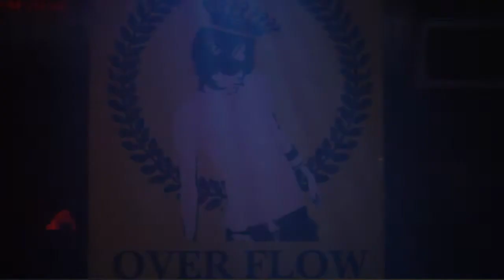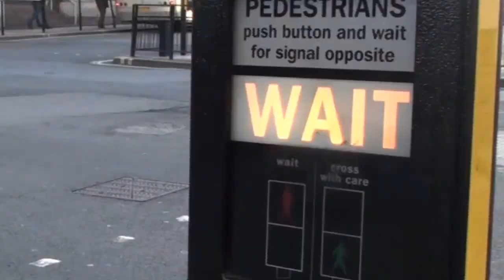OVERFLOW LAUNCH PARTY - London, Crucifix Lane 17/05/13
Overflow invade London with its fresh and avant-garde party concept, one that challenges the stripped-back-2-basics ethos of the warehouse revival that has taken over the past few years. Combining a variety of artistic disciplines -- music, sculpture, illustration, video-mapping and beyond -- and with the tagline, "it's not just about the music", Overflow are making an obvious statement for their 10th birthday celebration coming up on the Saturday 7th September.